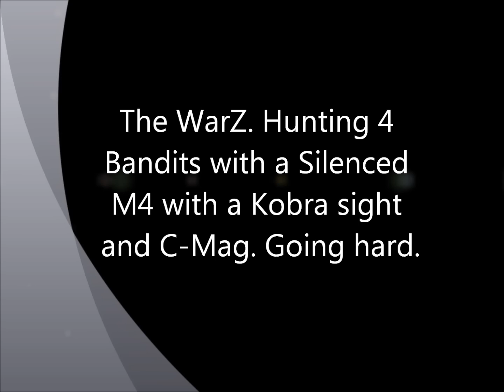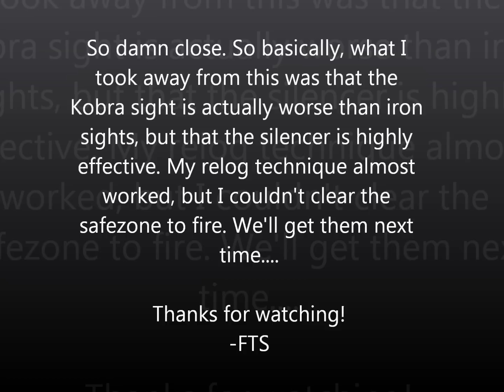The WarZ Hunting Down 4 Bandits with a Silenced M4.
Having been ambushed in a town by 4 bandits, I went after them with my silenced M4 with a Kobra Sight and a C-Mag. This is what happened.